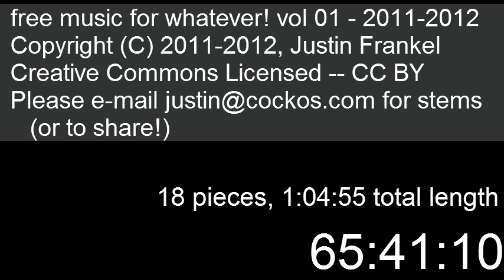free music for your videos - volume 01 (2011-2012)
FREE CREATIVE COMMONS licensed music (CC-BY) -- use for anything you wish! Just give credit.

This contains 18 pieces, over an hour of content, mostly instrumental with various feels.